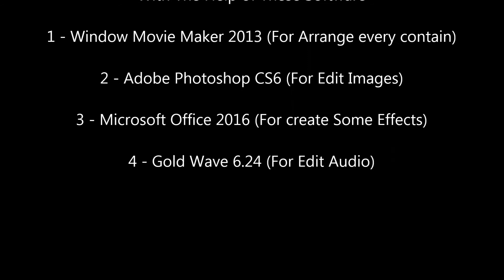My marriage memory 2017